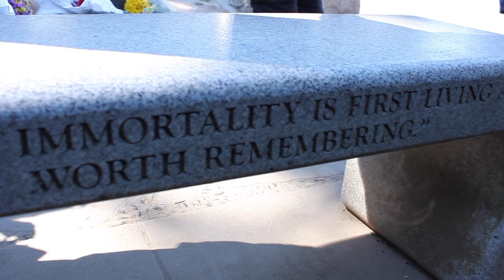Relax and watch Baseball!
Sometimes you just got to ditch your daily life and let go while watching the Red Sox...